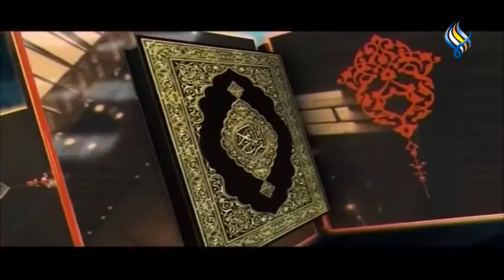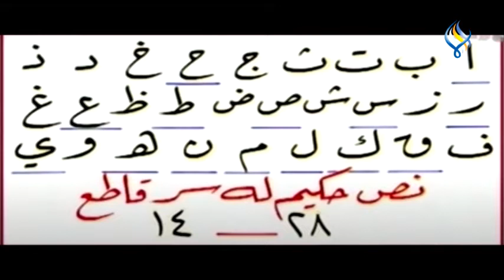قناة سما الفضائية : تفسير القرآن الكريم _ 401 (18 رمضان )